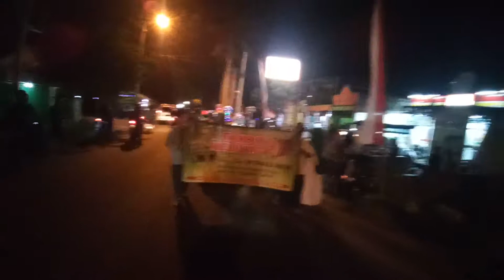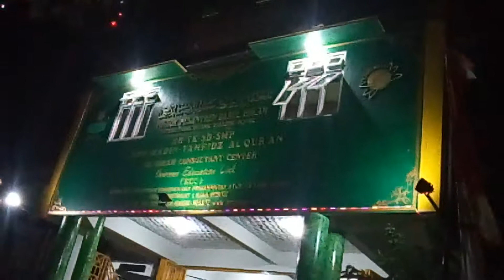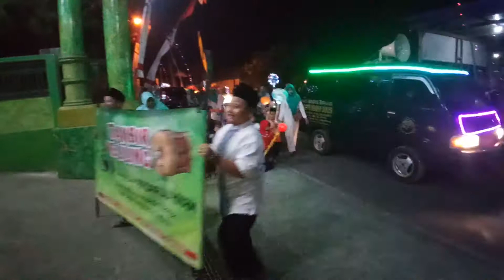Takbir keliling darul hikam by iskha park 3 (10/8/19)